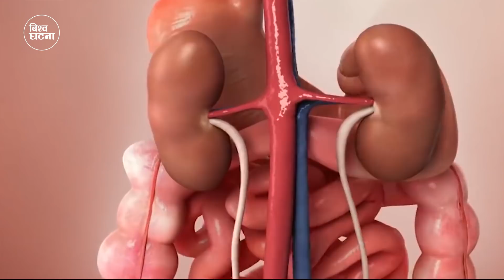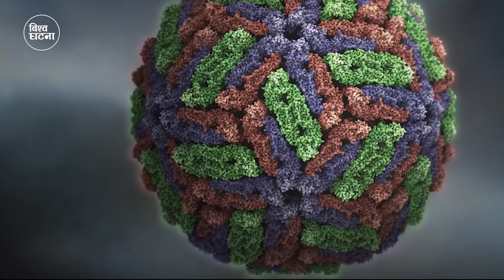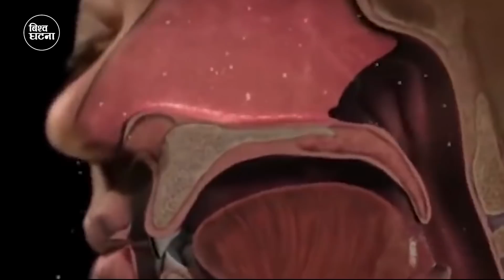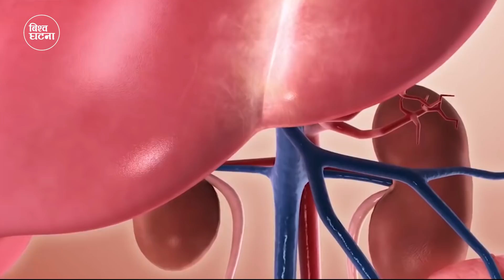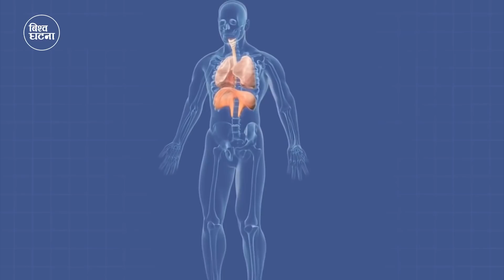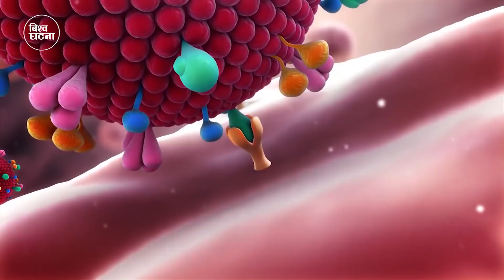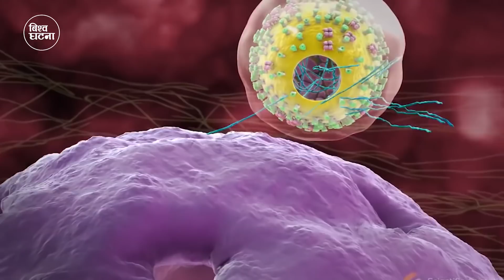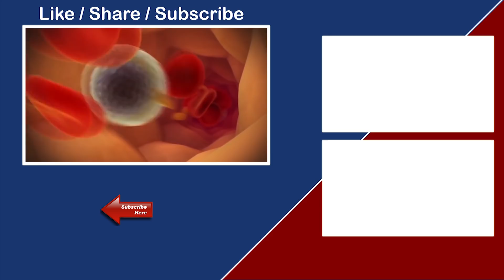विश्वमा महाविनास फैलाउने यी भाइरसहरू || covid-19 , coronavirus || Bishwo Ghatana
Most people infected with the COVID-19 virus will experience mild to moderate respiratory illness and recover without requiring special treatment.  Older people and those with underlying medical problems like cardiovascular disease, diabetes, chronic respiratory disease, and cancer are more likely to develop serious illnesses.